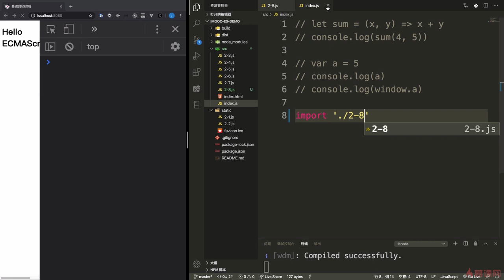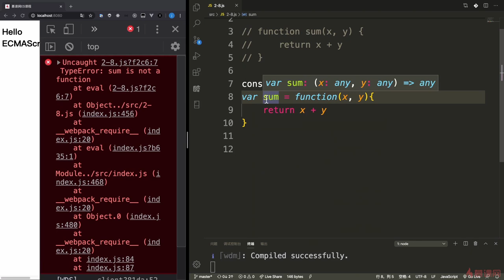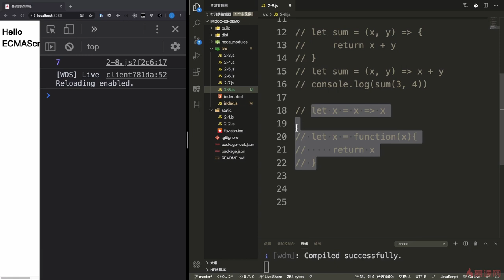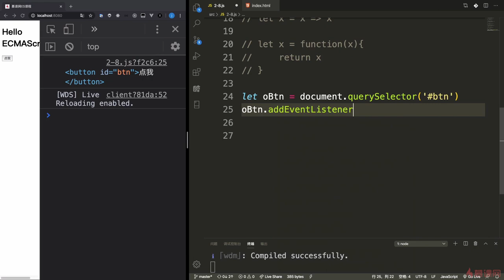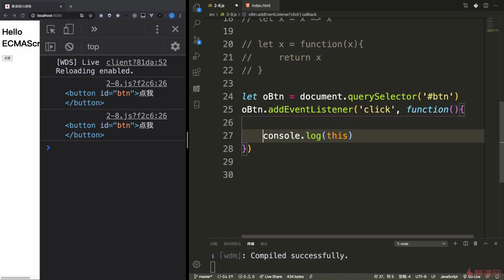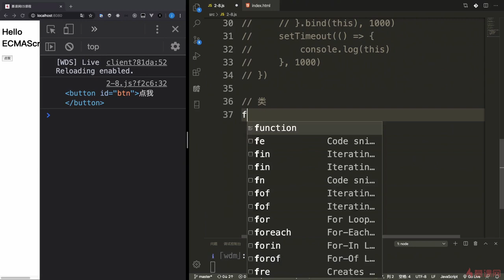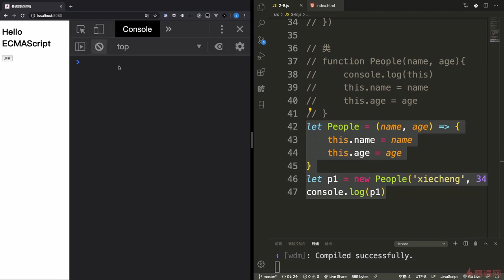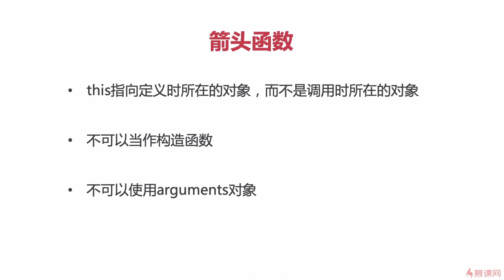2.9 箭头函数｜ECMAScript2015（ES6）之必备知识｜从ES6到ES11JS全版本JavaScript语法详解